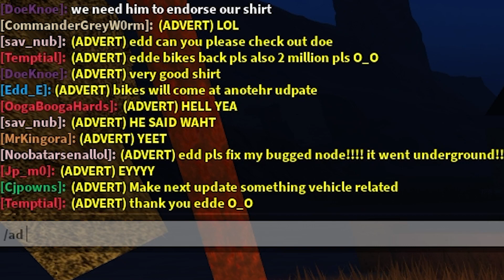Electric State DarkRP Edd_E CONFIRMS BIKES IN NEW UPDATE